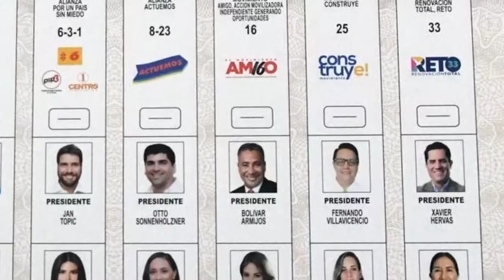Simón Pachano: "Violencia es la presencia del narcotráfico, como no se había visto en Ecuador"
Simón Pachano, sociólogo, doctor en ciencias políticas y profesor de la Facultad Latinoamericana de Ciencias Sociales (FLACSO), describió un incremento del sicariato, vinculado con el narcotráfico y las pandillas en Ecuador, como el germen de la violencia que impera en su país.
Esa situación de inseguridad creció aún más el 9 de agosto de 2023, cuando fue asesinado el excandidato presidencial Fernando Villavicencio, un crimen que dio la vuelta al mundo rápidamente en redes sociales, y golpeó a un país en plena campaña electoral, con las votaciones programadas para el próximo 20 de agosto de 2023.
La situación en Ecuador es compleja. Según Pachano, la imagen de Villavicencio permanecerá en las papeletas porque ya se imprimieron. El Correísmo, corriente política que la víctima cuestionó en vida, encabeza las encuestas y todavía está por verse si habrá algún efecto político en la contienda, mientras el país sufre por el terror, la incertidumbre y el luto, tras el crimen del político, quien antes fue un destacado periodista de investigación en la región.